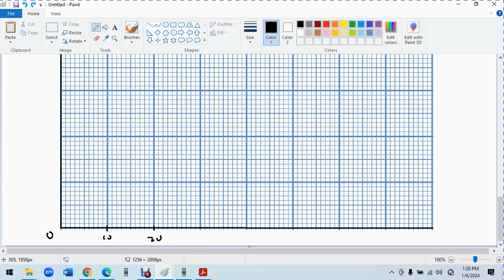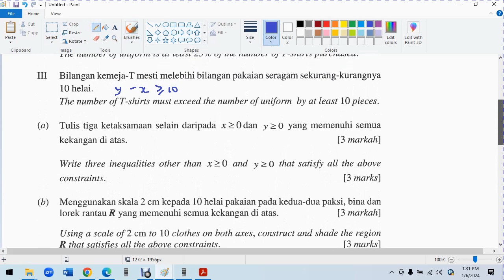Trial MRSM Add Math 2023 P2 Q15 F5 C7 Linear Programming